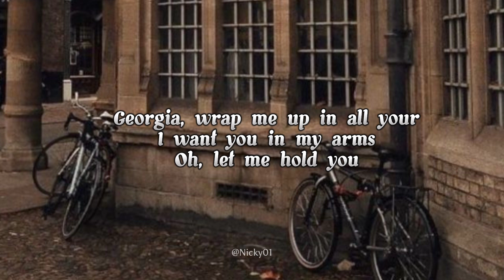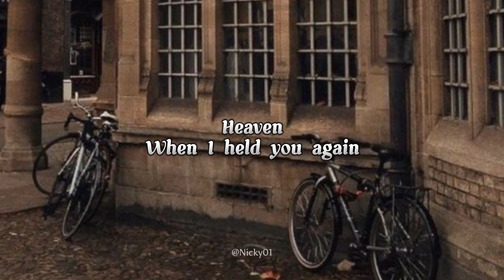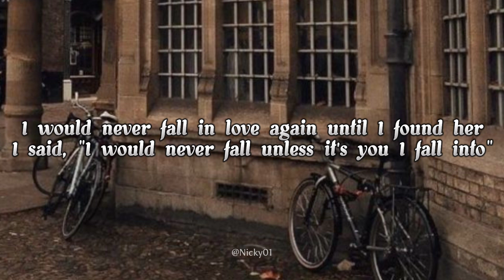Stephen Sanchez, Em Beihold - "Until I Found You" Lyrics